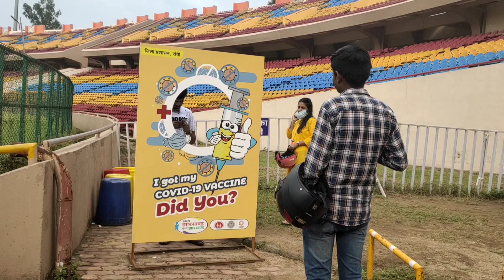Second Dose Vaccination Done | COVISHIELD ✅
Please also follow on Instagram -nagma.yasmeen.583